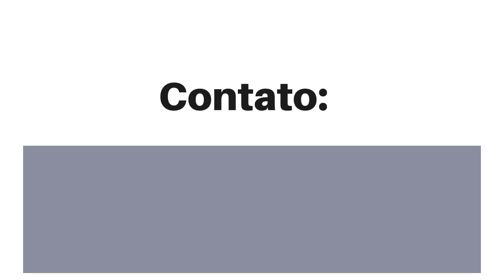Minhas Pinturas em tela Paisagens Algumas obras a óleo e acrílico Marcio Monteiro Artista Plástico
Um pouco de meu trabalho pinturas a óleo e acrílico, Marcio Monteiro Artista Plástico.
Algumas obras 🎨  𝗔𝗽𝗼𝗶𝗲 𝗺𝗲𝘂 𝗰𝗮𝗻𝗮𝗹:
✓ Você quer aprender a Pintar ?